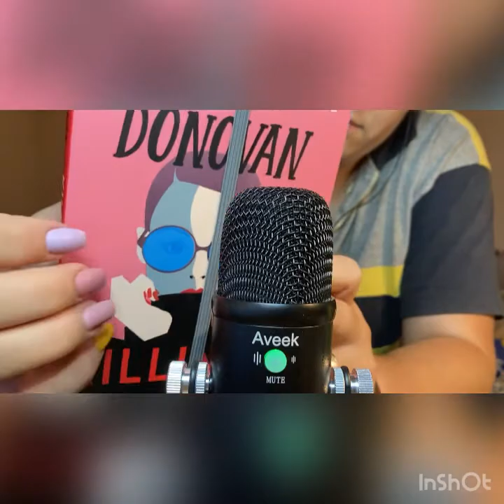ASMR - aggressive random scratching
Hello my little asmr’s 🤗

I hope you all have a great Sunday, today’s video is a random scratching, really aggressive one.